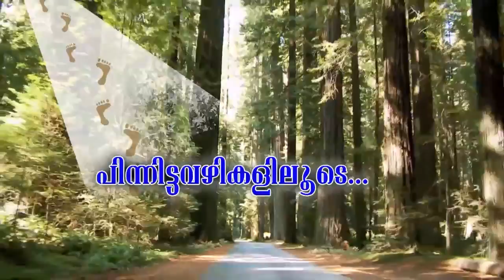VACHANAGHOSHANAM | Pr.THOMASKUTTY | 24/ 9 /2015